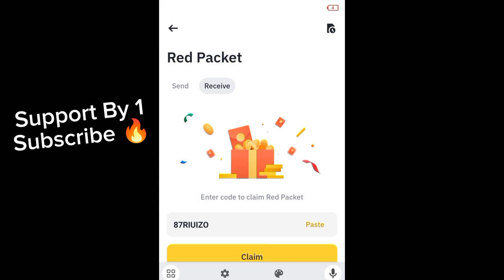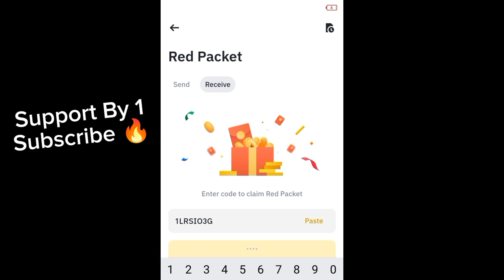Binance red packet code today | LEVER Binance Coin RED Packets 21 May 2024